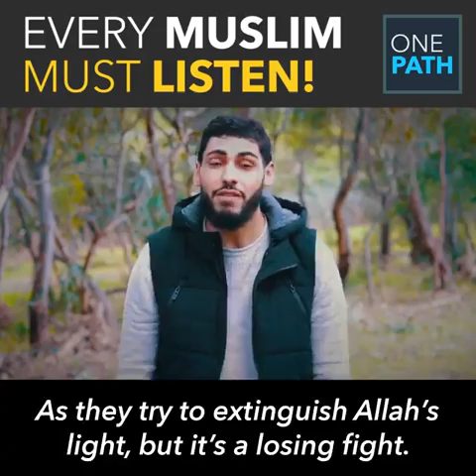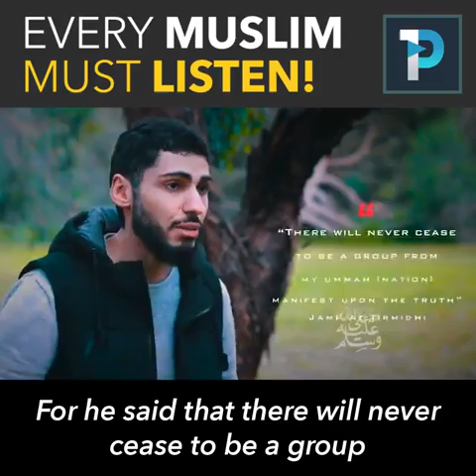19 September 2017